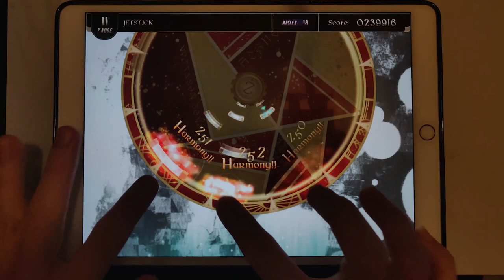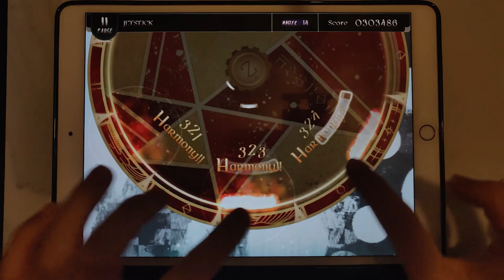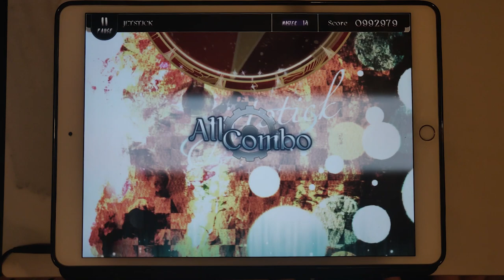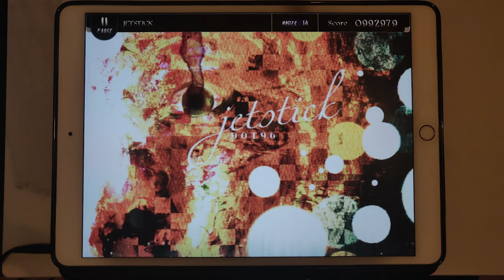【DOT96】JETSTICK (MASTER 14) AC【Lanota】